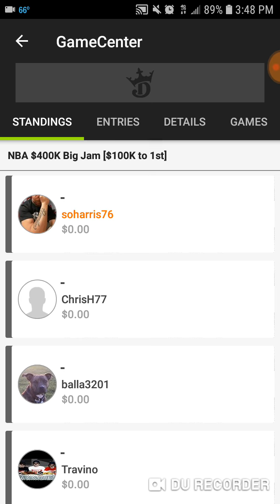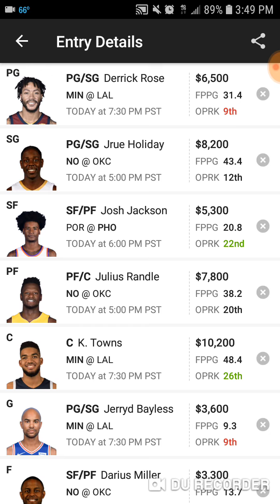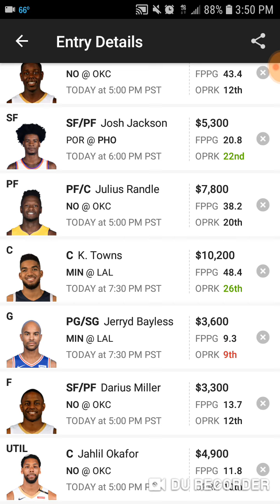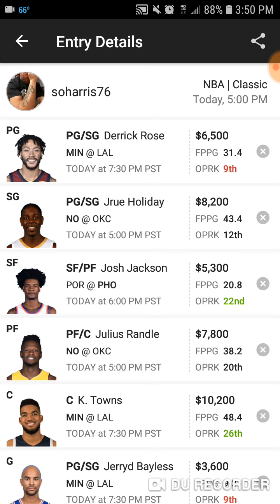NBA DFS LINEUP FOR JANUARY 24 2019